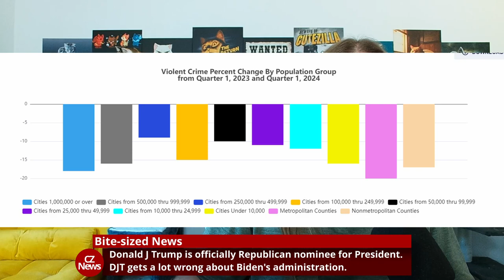Trump unification speech, Black sailors exonerated 80 years later, Jupiter's spot shrinking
In the news July 19th, 2024